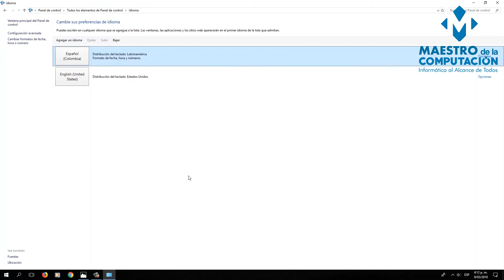Tipos de Teclados y cómo configurarlos correctamente en Windows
Si tienes problemas al escribir con tu teclado y has notado que cuando presionas una tecla, no coincide con lo que te aparece en la pantalla, lo más seguro es que no lo tengas configurado correctamente.